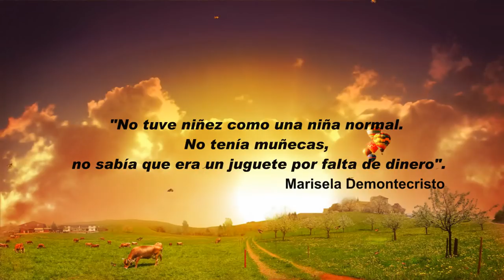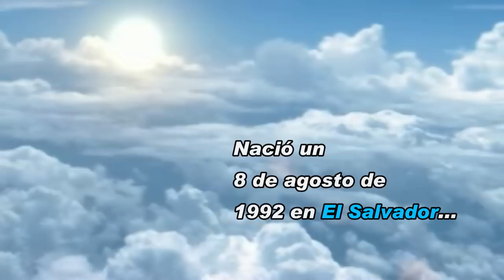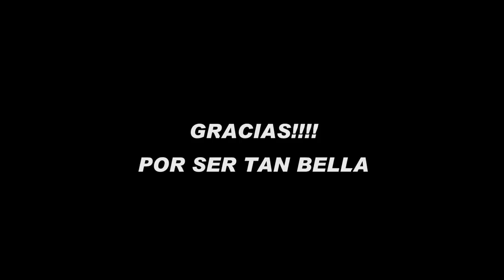Marisela Demontecristo - Nuestra Belleza Latina 2013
Video que hise especialmente para Nuestra Reina, Marisela Demontecristo, ganadora de Nuestra Belleza Latina 2013.
Marisela, espero que algun dia puedas ver este video y me envies aunquesea un pequeño mensaje, ya que desde que te vi. confie mucho en ti. Tu humildad y sinceridad a la hora de hablar es lo que me cautivo de ti. NUNCA CAMBIES.
Estamos muy orgullosos de ti. y espero que llegues mucho mas lejos...
Gracias. Alejandro DelSir (Salvadoreño de corazon, Santa Ana)

Los ultimos videos pertenences a Univision.com